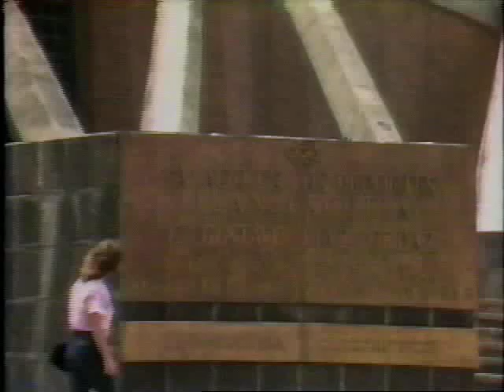Lupe Pintor vs Juan Meza